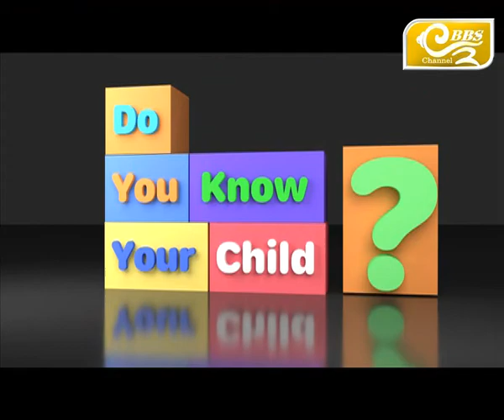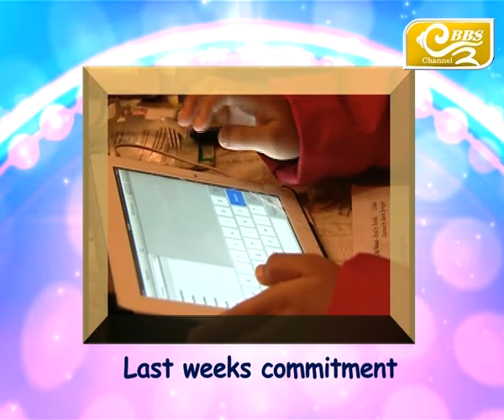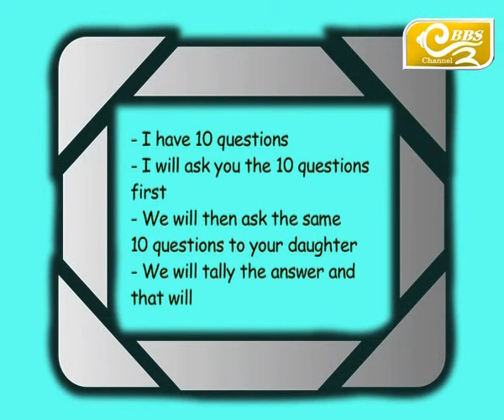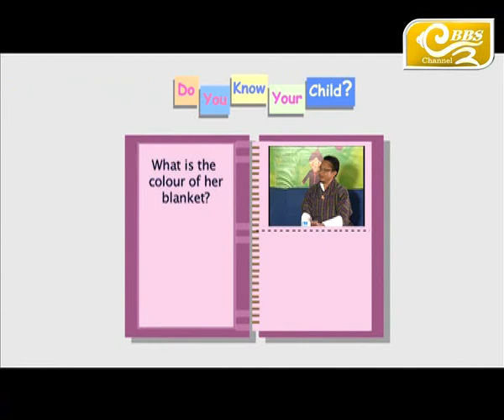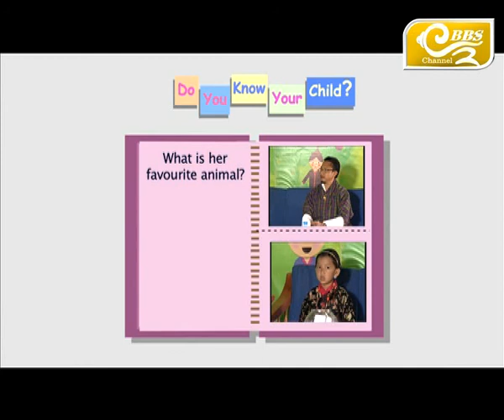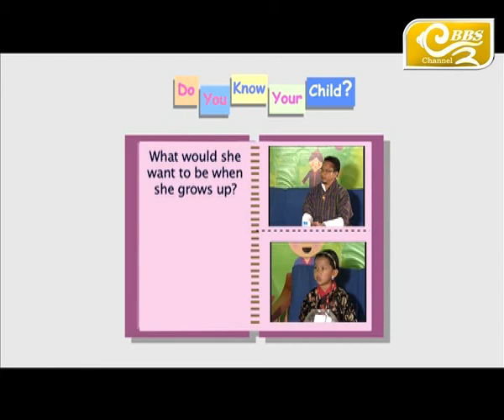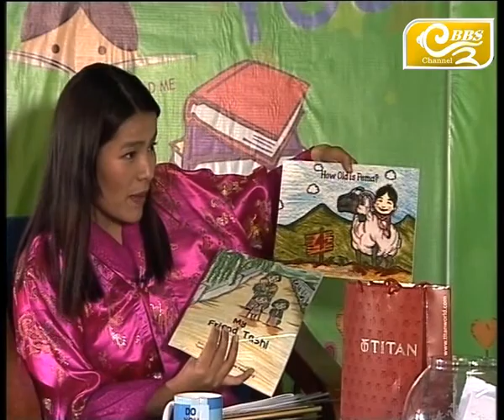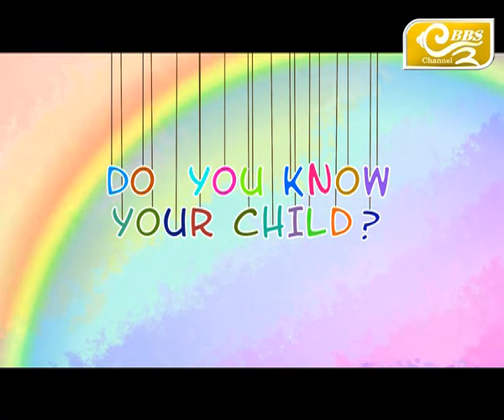Do You Know Your Child S04 E13 with Sangay Tenzin and Jamyang Dolkar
PRODUCERS- ENGLISH -- Tshering Chhoden

LANGUAGE -- ENGLISH

PRODUCERS -- Karma Choden,  Kinzang Dolma

LANGUAGE -- DZONGKHA